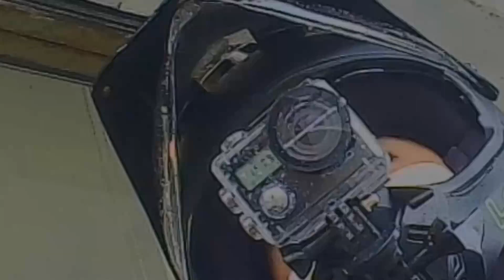Simulan ang bagong pakikibaka 2.0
Ang simula ng bagong pakikibaka sa buhay at realidad na ginagalawan .

Mga hamon ng buhay ay sadyang mapaglaro pero ganun paman hayaan nating laruin natin ang bawat hamon ,at matuto sa bawat hamon na ating mararanasan .
Dahil dito tayo matututo sa mga bagay bagay na ating malalaman at dagdag kaalaman sa ating pakikibaka sa ating buhay.

At sana mga tol tayoy magkakaisa sa bawat hamon na ating daranasin .
Kapayapaan ang suma ating lahat.